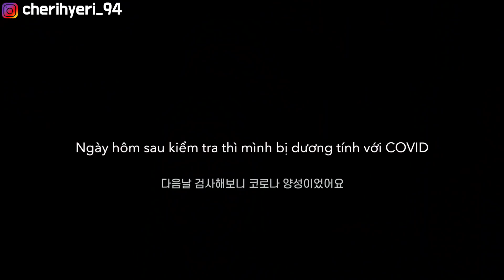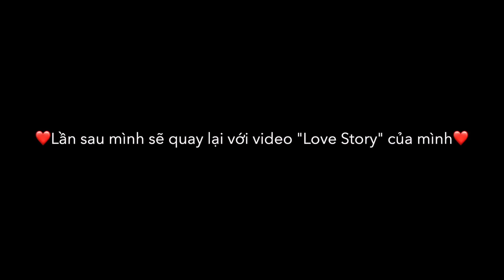Có nên tham gia Single’s inferno 2 không? Video k hề biết là mình bị dương tính😇(Mình hồi phục rồi!)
cherihyeri_94